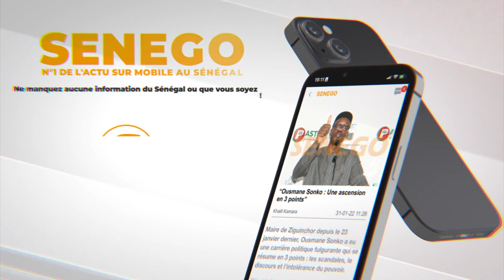L'intégralité des combats Calma Ndour vs Thiatou Walo, Top5 vs Junior, Thiatou pikine vs Horaire